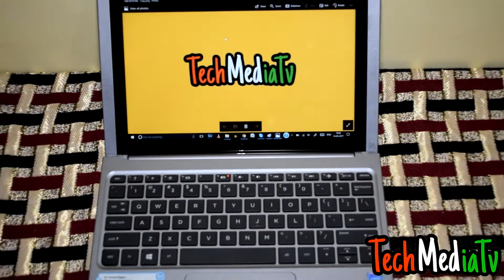HP Pavillion X2 Notebook and Laptop review in India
Hey there!
I am Shubham from TechMedia TV, this channel is a package of all the gadgets, their reviews and the pros and cons about them.
I regulary make my videos in Hindi as well as in English.
In this video I am giving the overview of HP-Pavillion X2 Notebook.